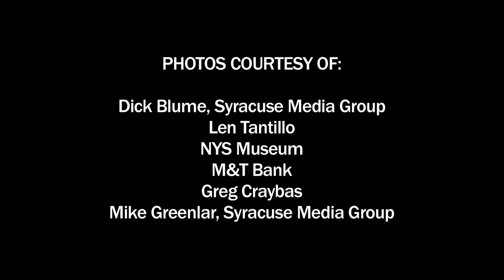A Sacred Lake